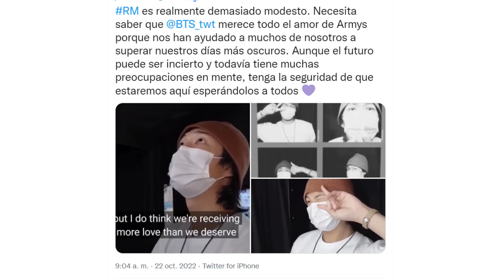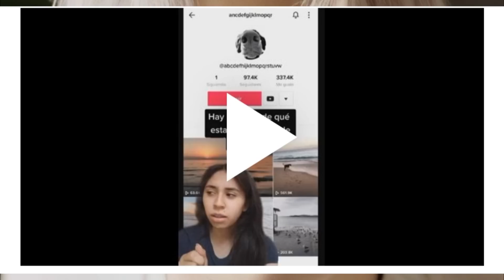BTS SE SEPARARÁ SEGUN VIDENTE! JIN lo revela! JIN enoja? CUENTA secreta de JK?